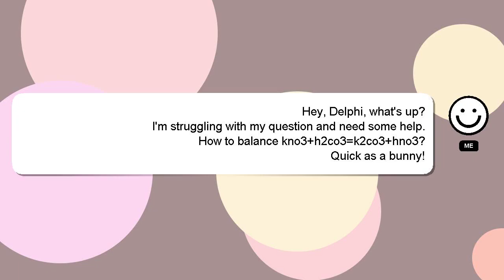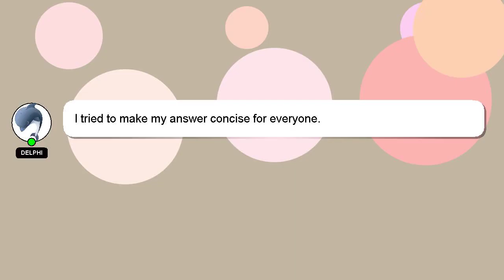How to balance kno3h2co3k2co3hno3?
Here's a brief description of who I am, Greetings, my name is Delphi. I am available to help you find solutions to your inquiries. - How to balance kno3h2co3k2co3hno3?

I will express my appreciation for your answer by 'hearting' it.

*2 What we are experimenting :*